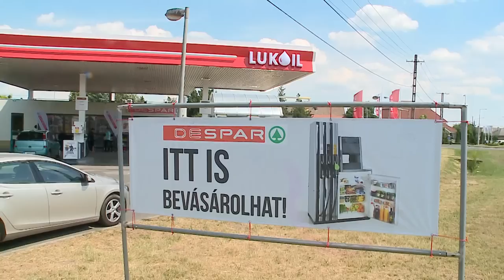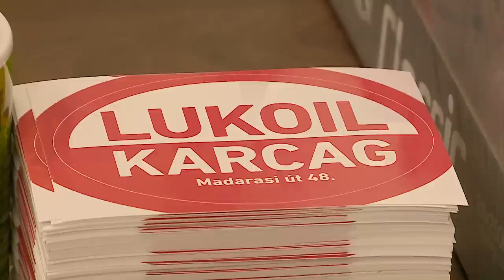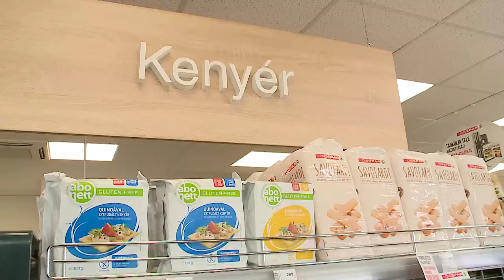20190705 lukoil kutnyintas szujo zoltannal karcag